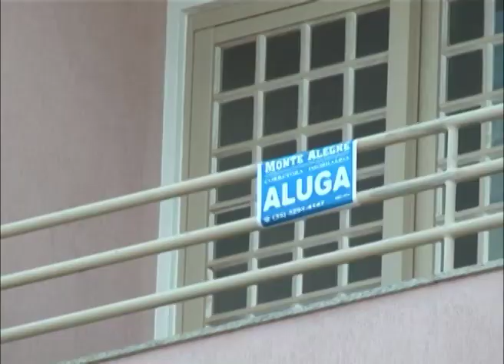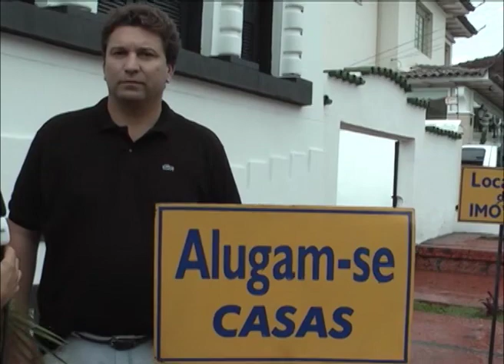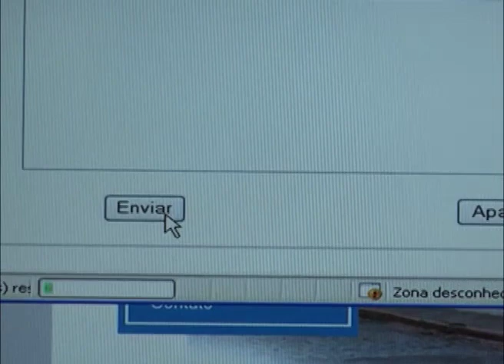Aluguel de casas e apartamentos em Alfenas